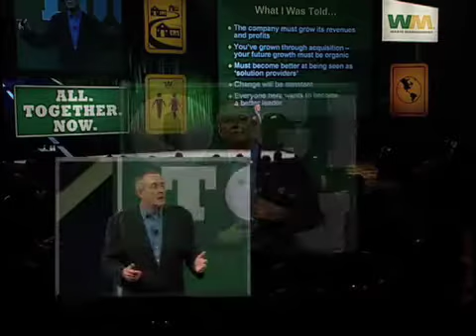Jason Jennings: Master the Art of Letting Go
Jason Jennings is a researcher and one of the most successful and prolific business and leadership authors in the world. His greatest thrill is helping lead individuals and companies to their full economic potential.